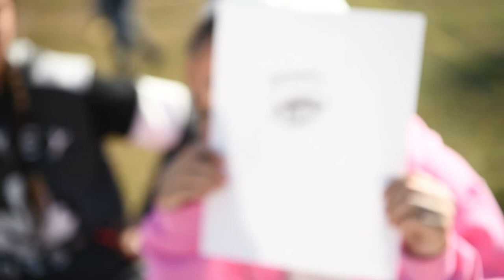Operation Allies Refuge Kinder Pod at Ramstein Air Base, Germany, Sept. 2, 2021.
Operation Allies Refuge

Kinder Pod BROLL
RAMSTEIN AIR BASE, RP, GERMANY
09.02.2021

Unaccompanied minors spend their day playing volleyball, drawing pictures, and bouncing in a bounce house inside the Kinder Pod during Operation Allies Refuge at Ramstein Air Base, Germany, Sept. 2, 2021. The Kinder Pod is a designated safe space for all unaccompanied minors waiting to be reunited with family members after evacuating from Afghanistan during Operation Allies Refuge.

Film Credits: Video by Staff Sgt. Philip Bryant
86th Airlift Wing/Public Affairs